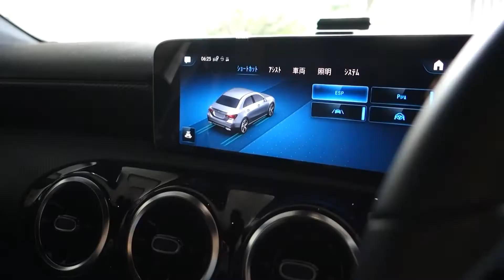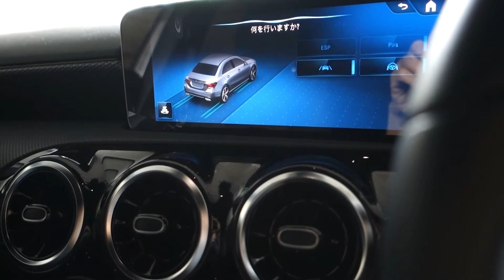メルセデスベンツ新型AクラスセダンでMBUX 音声認識機能を試してみた